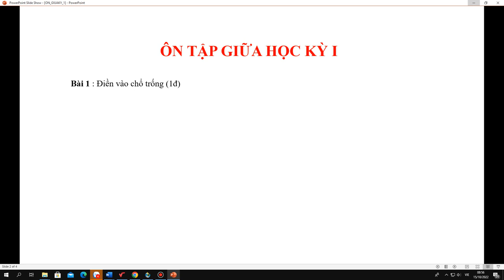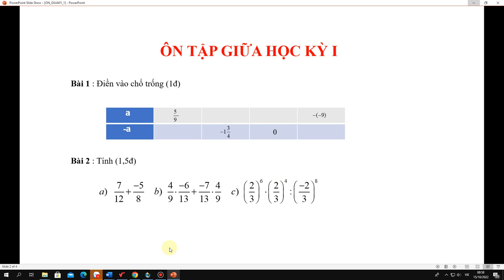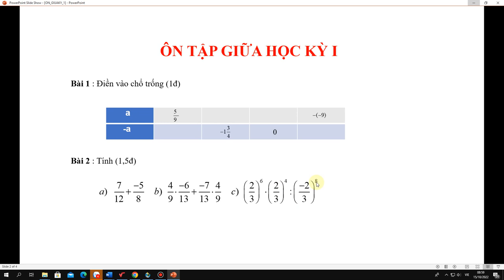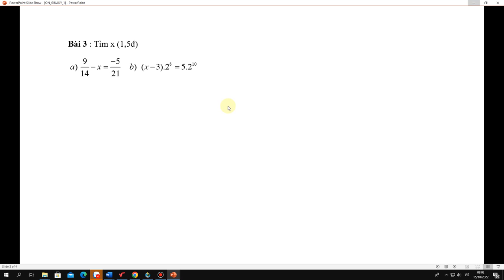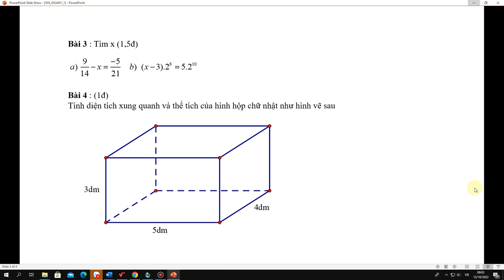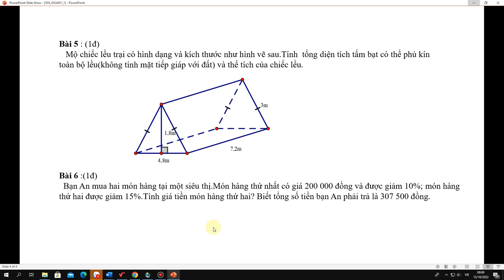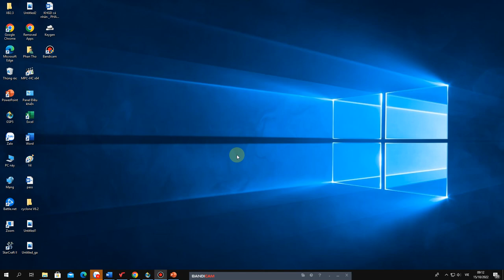TOÁN 7 - ÔN TẬP KIỂM TRA GIỮA HK1 (2022-2023)